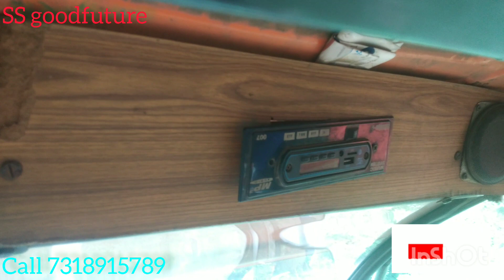মাত্র Lowprice হুগলীমোটর টোটো || Hooghly Motor Toto|| second hand toto price in kolkata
Your Quris

second hand toto price in kolkata
second hand toto showroom near me
2nd hand toto price in krishnanagar west bengalমহেন্দ্র কোম্পানির টোটো দাম কত
নতুন টোটোর দাম কতনতুন টোটো গাড়ি দাম কত
toto price mysore in arambagh
toto price kolkata
toto loader price in kolkata
ac toto price in kolkata
mahindra toto price in kolkata
bajaj toto price in kolkata
toto battery price in kolkata
jezza toto price in kolkata
toto emi price 2022 kolkata
toto price in kolkata second hand
toto emi price lowprice
toto emi price komdume
toto emi price 2023 new arambagh
toto emi price 2022 arambagh
toto emi price 2023 kolkata
toto emi kolkata new toto
toto emi price arambagh newtoto
toto emi price 2023
toto emi lowprice toto arambagh
toto emi price 2022
toto emi kolkata toto secondhand
toto emili aagra toto
toto eminem secondhand
second hand toto west bengal
second hand toto gadi showroom
e rickshaw second hand kolkata
second hand toto showroom west
bengal kolkata toto lowprice
bengal kolkata secondhand toto
toto second hand
toto second hand showroom
toto second hand kolkata
toto second hand price
toto second hand patna
toto second hand market
toto second hand varanasi
toto second hand toto
second hand toto malda
second hand toto in hooghly
second hand toto dhanbad
toto second hand
toto price koto habe dame
toto price list hooghly motors
toto price kolkata komedame
toto price in west bengal
toto price in bihar
toto price in jharkhand
toto price in asansol
toto price in west bengal 2023
toto price in varanasi
toto price in siliguri
toto price in dhanbad
toto price list
lebron toto price
toto loader price
toto lowest price
toto low price
toto battery low price
toto price ba
toto price bangla
toto battery price
toto lithium battery price
basanti toto price
toto ki battery price
old toto battery price
livguard toto battery price
toto price in bankura
toto price ko
toto price kolkata
toto price koto
toto price in kolkata 2023
toto price ko
toto price kolkata
toto price koto

@kolkata sasta bazar
@E rickshaw tech
@EV world
@car point hindi
@rana bhai ff
@Manonjoy vlogs
@usha ki kiran
@digital tutorial
@never give up india
@BG totovlogs
@Banglar ms paul
@sauravauto worlo
@Arijit smarket info
@mp mridhavlogs
@Car garden
@kolkata sasta bazar
@E rickshaw tech
@tech Expert
@EV world
@car point hindi
@rana bhai ff
@Manonjoy vlogs
@usha ki kiran
@digital tutorial
@BG totovlogs
@Banglar ms paul
@sauravauto worlo
@Arijit smarket info
@mp mridhavlogs
@Car garden

Carbarzaar soyb
Car garden
mp mridhavlogs
Arijit smarket info
sauravauto worlo
Banglar ms paul
BG totovlogs
digital tutorial
usha ki kiran
Manonjoy vlogs
rana bhai ff
car point hindi
EV world
Aman kasi vlogger
tech Expert
E rickshaw tech
kolkata sasta bazar

SS goodfuture